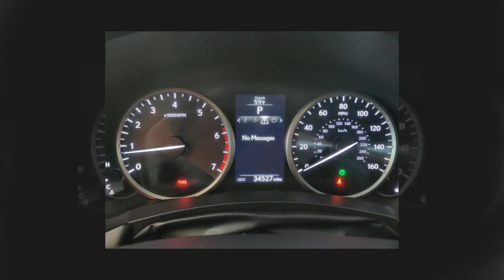2017 Lexus NX 200T